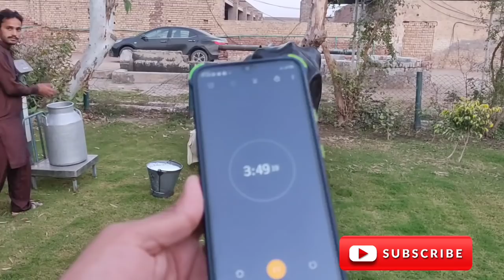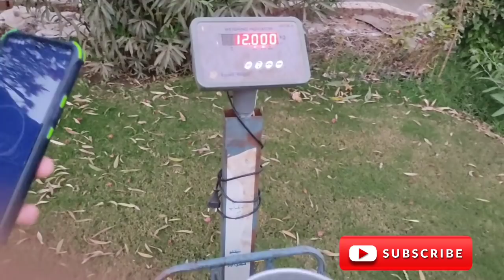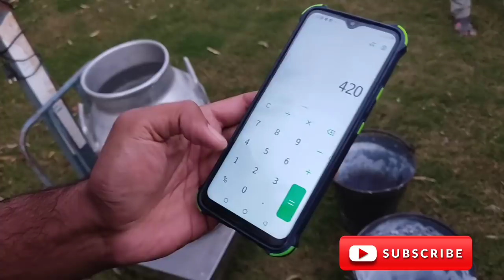Open challenge from SB dairy farm 2021 II Qurban Vs world II milking of 950 buffalo II SB Dairy Farm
Open challenge from SB dairy farm II Qurban Vs world II milking of 950 buffalo II SB Dairy Farm